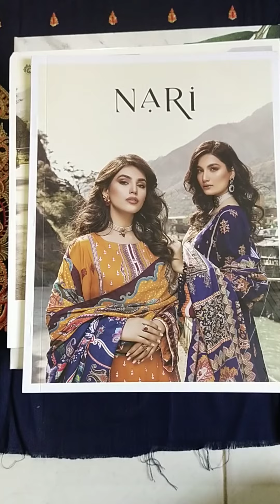NARI COLLECTION BY GULL JI